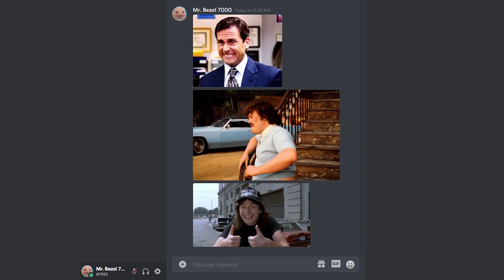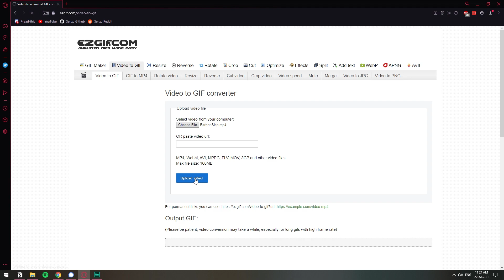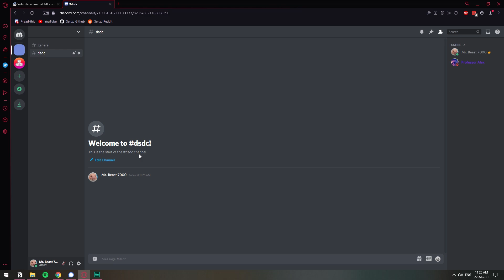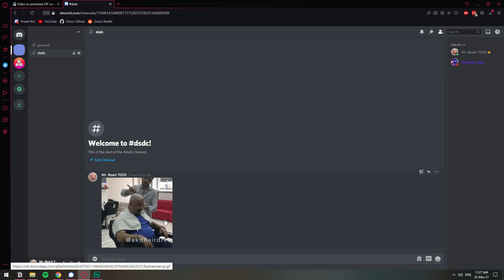How to Convert MP4 Videos to GIF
In this video, I show you how you can convert a video to a GIF easily.